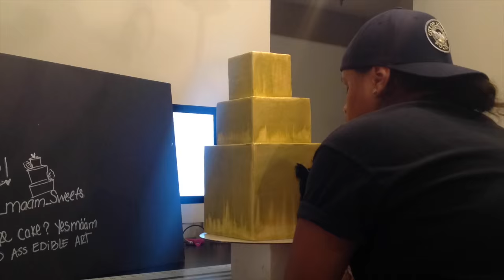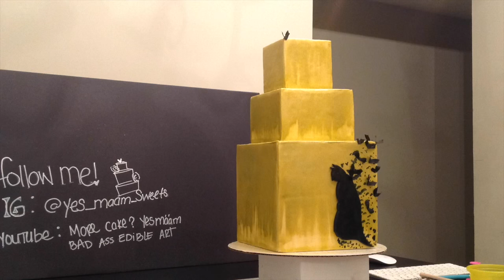Batman Fondant Mask & Silhouette Tutorial (Timelapse)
I've been sick with a cold the past few days, so that made me unavailable to do a LIVE tutorial show.

I created a more upscale Batman Cake. Great for weddings and birthdays.